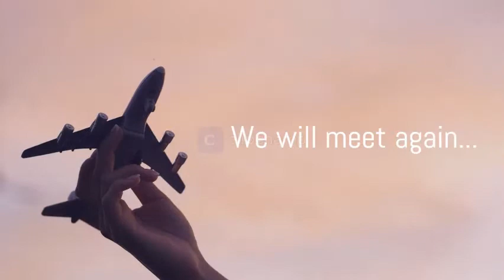Avion stepping mexico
We miss you, we are waiting for you.